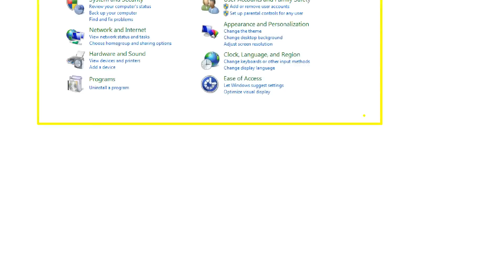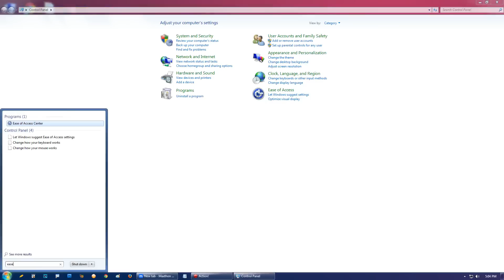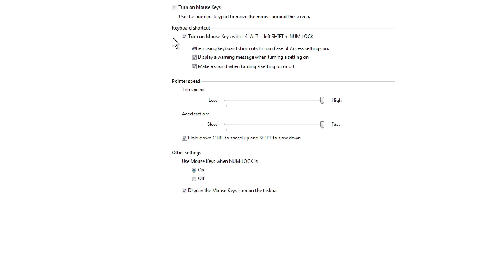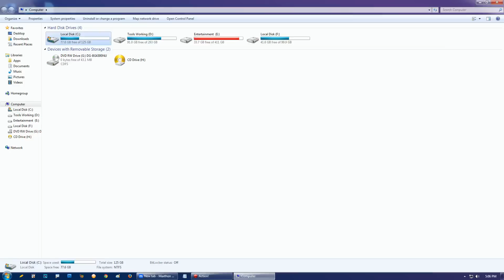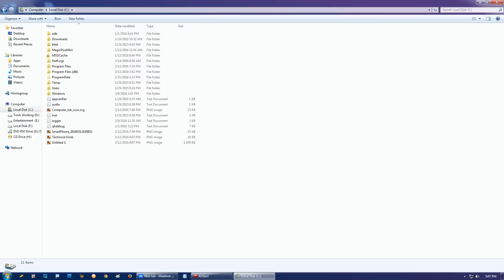How to Control Your mouse With Keyboard [ HINDI VIDEO ]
is video ko dekhakar aap apne pc ko bina mouse ke keyboard se mouse chalakar control kar sakate hai.
Technical Hindi